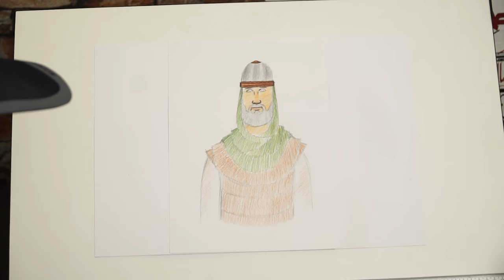رسم شخصية من الأنصار | ريشة حسينية | الحلقة الثامنة